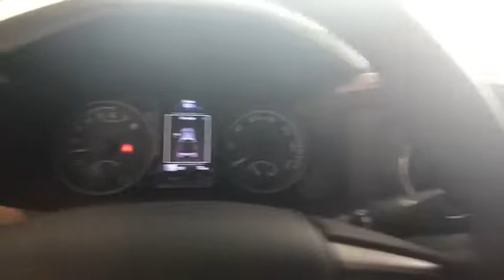2017 Toyota Tacoma Johnson City TN, Kingsport TN, Bristol TN, Knoxville TN, Ashville, NC 171483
2017 Toyota Tacoma  - Stock#: 171483 - VIN#: 3TMDZ5BN6HM025555

Axle Ratio: 3.91,Fabric Seat Trim (FD),Radio: Entune Premium w/AM/FM/CD/Nav/App Suite,120V/400W Deck Mounted AC Power,Engine Immobilizer,LED Daytime Running Lamps,Wide Angle Front Fog Lamps,Smart Key w/Push Button Start,ORP Black Overfenders,TRD-Tuned Off-Road Suspension,6 Speakers,Air Conditioning,Electronic Stability Control,Front Bucket Seats,Front Center Armrest,Leather Shift Knob,Navigation System,Tachometer,ABS brakes,Alloy wheels,Anti-whiplash front head restraints,Brake assist,Bumpers: body-color,CD player,Driver door bin,Dual front impact airbags,Dual front side impact airbags,Front anti-roll bar,Front fog lights,Front reading lights,Front wheel independent suspension,Illuminated entry,Knee airbag,Low tire pressure warning,MP3 decoder,Occupant sensing airbag,Outside temperature display,Overhead airbag,Overhead console,Panic alarm,Passenger door bin,Power door mirrors,Power steering,Power windows,Rear step bumper,Remote keyless entry,Security system,Speed control,Speed-sensing steering,Split folding rear seat,Steering wheel mounted audio controls,Telescoping steering wheel,Tilt steering wheel,Traction control,Trip computer,Turn signal indicator mirrors,Variably intermittent wipers,Auto-dimming Rear-View mirror,Compass,Internet access capable: Entune,AM/FM radio: SiriusXM,Exterior Parking Camera Rear